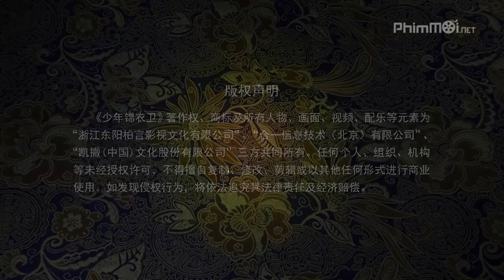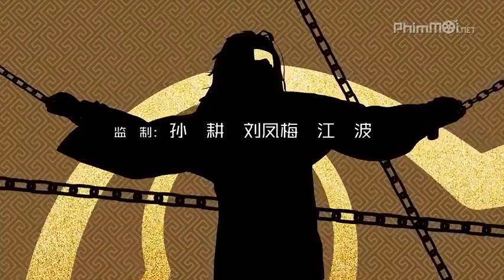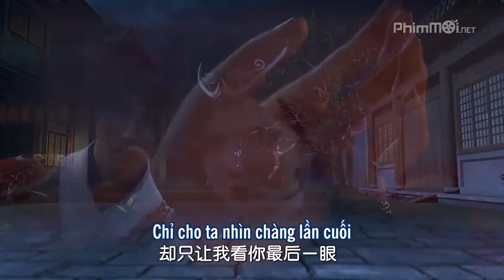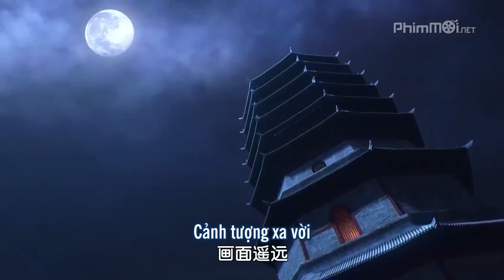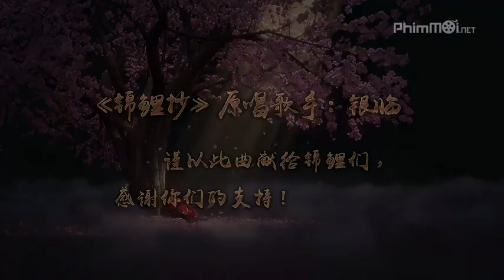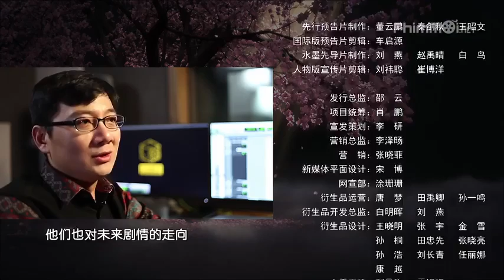Thieu nien cam y ve tap 4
Mong moi nguoi ung ho